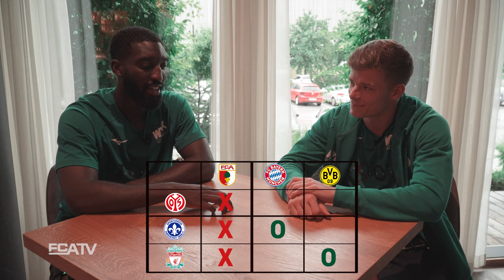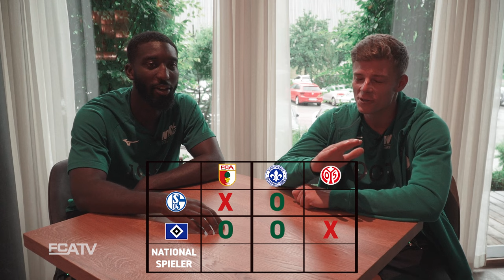FCA in Schladming | Fußball-TicTacToe mit Dahmen und Pfeiffer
Finn Dahmen und Patric Pfeiffer duellieren sich im FCA TV bei einer Runde Fußball-TicTacToe!